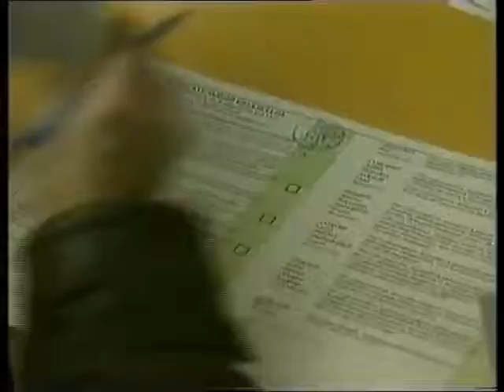ITV News: 19th December 1999 (Extract)